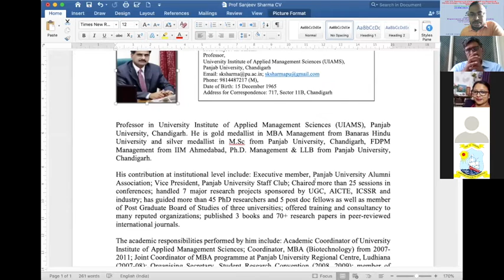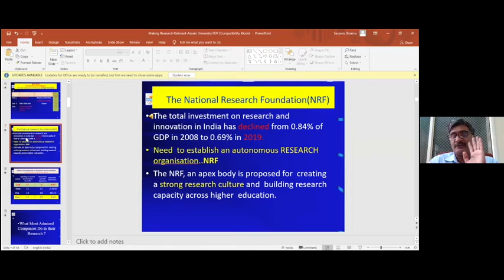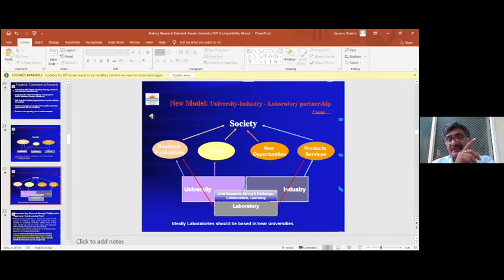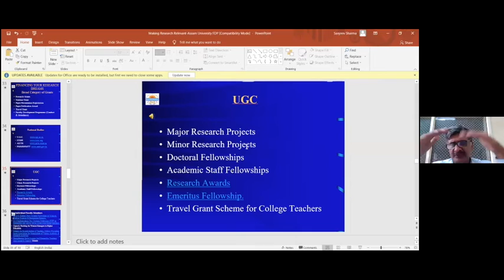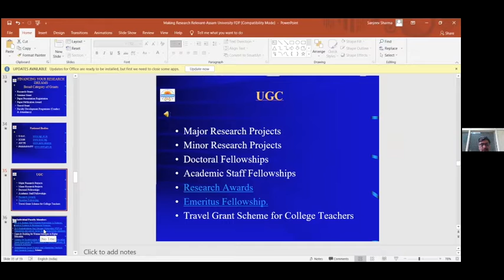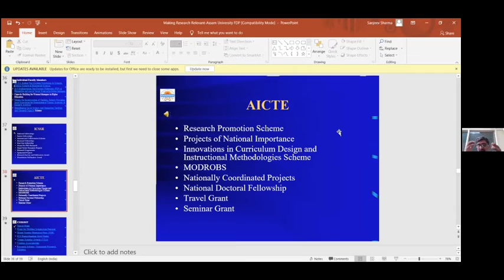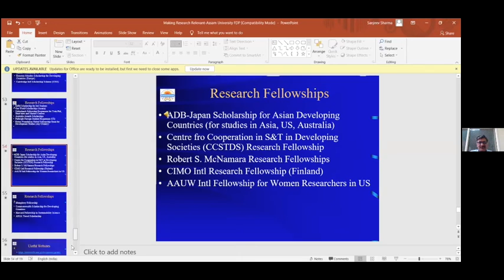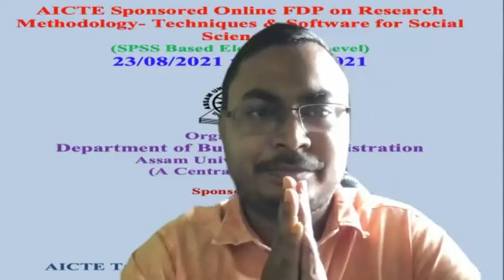1st FDP, Day 5, 2nd technical Session by Prof. Sanjeev. K. Sharma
AICTE Sponsored FDP on Research Methodology- Techniques & Software for Social Sciences 23rd August 2021 to 27th August 2021 (SPSS Based Elementary Level)